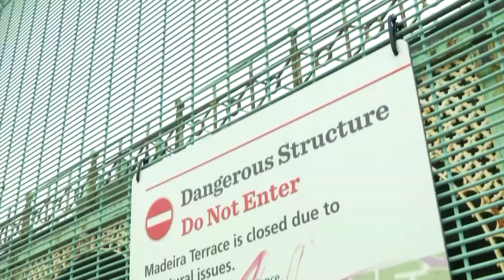The Save Madeira Terraces Campaign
Over the festive period, a serious criminal offence of metal theft took place along Madiera Terrace. Mark Walker spoke to the public to gauge their reaction.